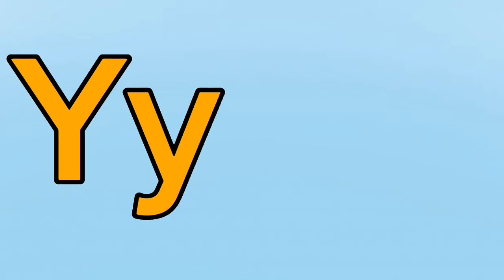ABC Song | Animal Alphabet Real Animals | Animals Alphabet Kids Video | Phonics Alphabet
ABC Animal Alphabet Real Animals | Animals Alphabet Kids Video | Phonics Alphabet